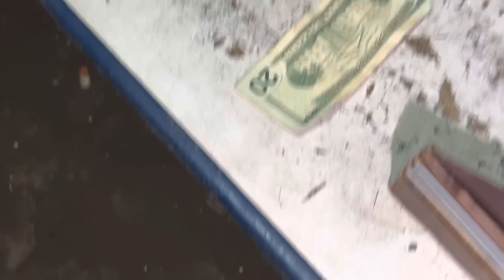😳ANDA CON DOLORES La Señora De Los Anillos. MEX🇲🇽 618:144-8064 USA🇺🇸 011526181448064